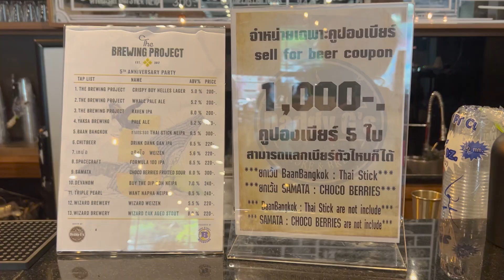[VLOG] ไปงานเบียร์ในรอบ 2 ปี : ฉลองครบรอบ 5 ปี The Brewing Project